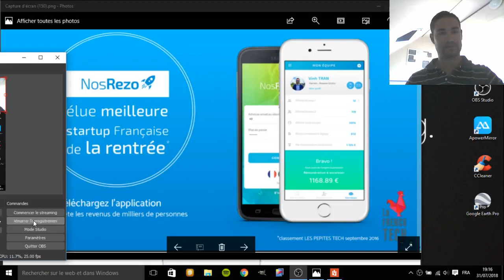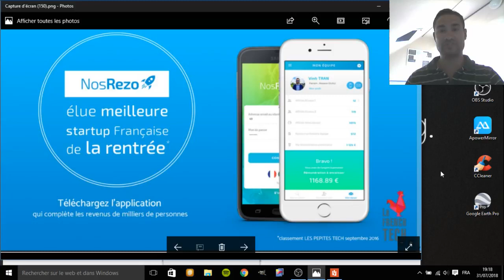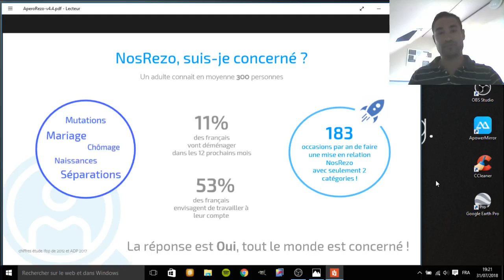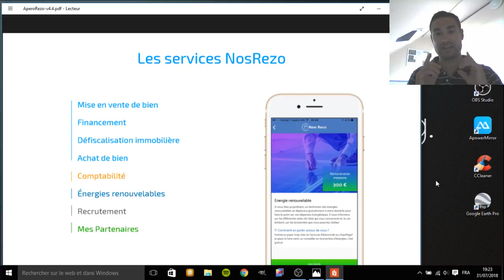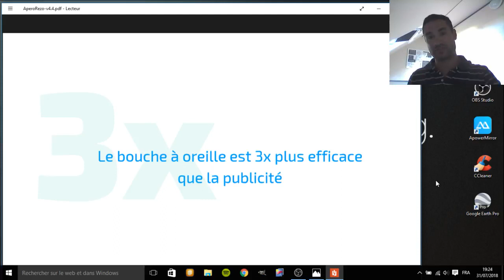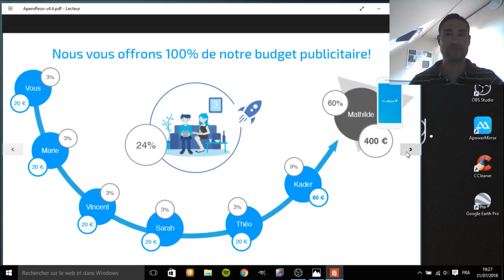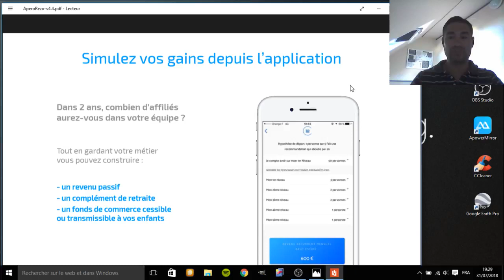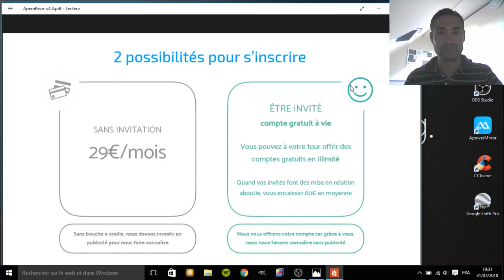NosRezo : Comment ça marche pour gagner de l'argent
Présentation complète du fonctionnement de l'application NosRezo par Sylvain collègue Iadien.
Inscrivez vous gratuitement grâce à mon nom DUBUIS et ID 81863.